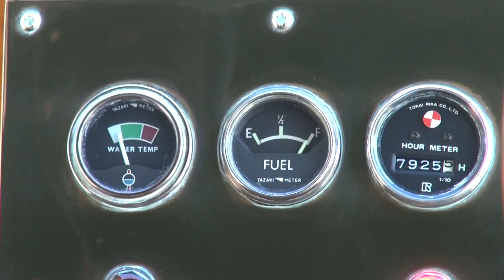オムニバスの運転席（TDL）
ディズニーランドのプラザを周回するオムニバスの運転席です。オートマチック仕様で、メーターは水温計と燃料計、走行距離というシンプルなものでした。スピードメーターは無いんですね。イグニッションは普通にキーを挿して回すタイプ。運転してみたいです。